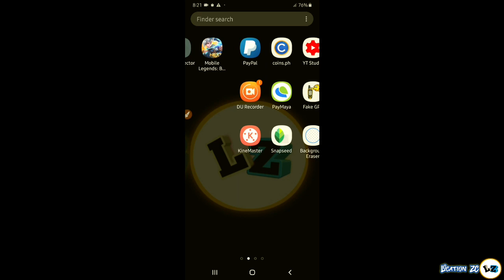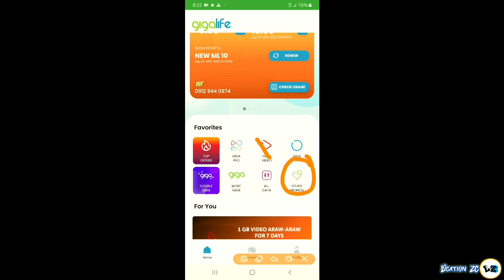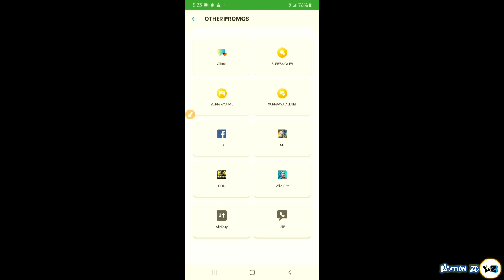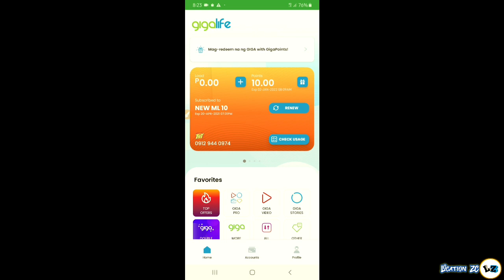How to Register New ML10 Promo Update | Mobile Legends Promo Register For Only 10 Peso update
how to register Ml10
how to register ml10 tnt promo
Ml10 tnt
register promo in tnt
cheap promo in tnt
mobile legends promo 10 peso
10 peso promo in tnt sim
tnt sim ml10 promo
tnt ml promo

Location ZC